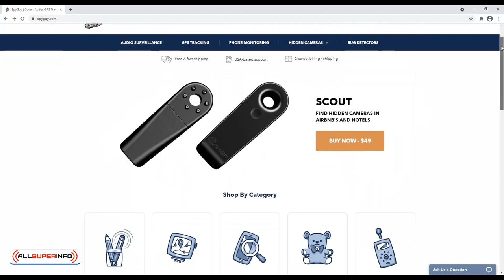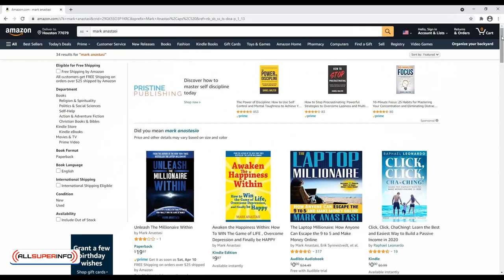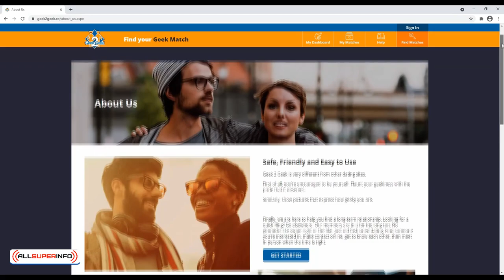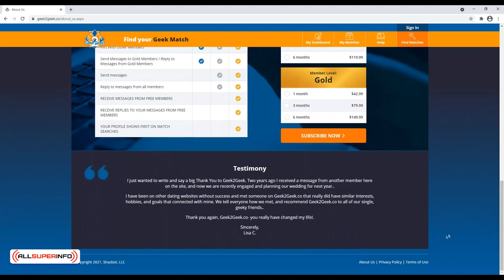01 3 Amazing Solopreneur Success Stories